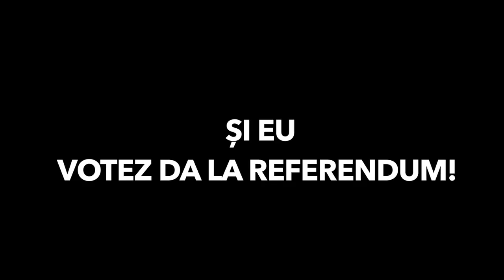[Ro] General (r ) Bartolomeu Constantin Savoiu: Căsătoria este între un bărbat și o femeie!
General (r ) Bartolomeu Constantin Savoiu:  Căsătoria este între un bărbat și o femeie
Site-ul Nostru :